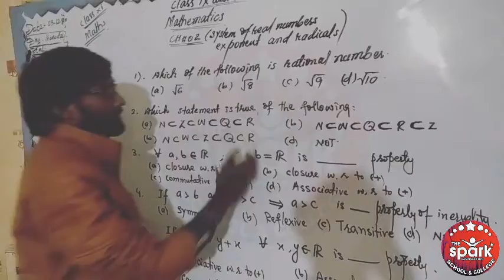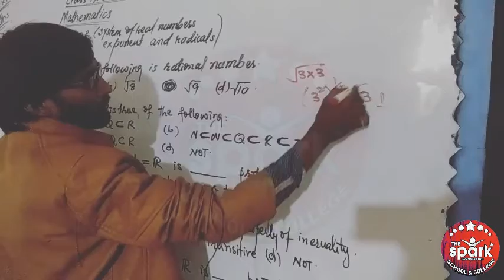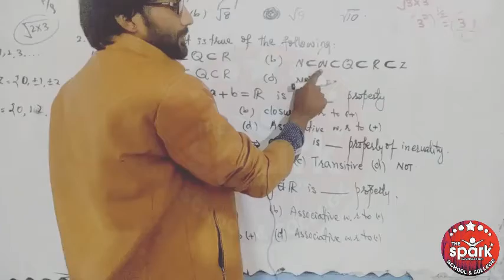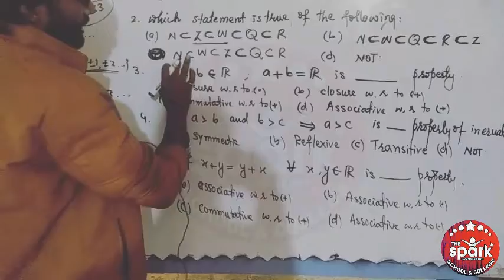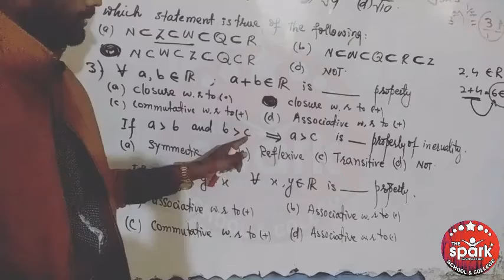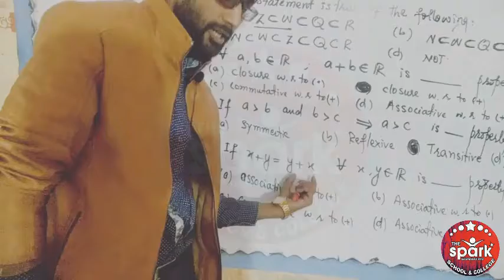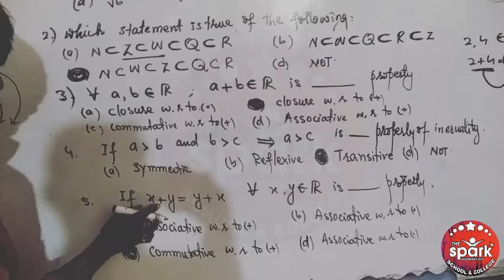Mathematics Ch.02 System of Real Numbers Exponents and Radicals for Class X 03-12-2020